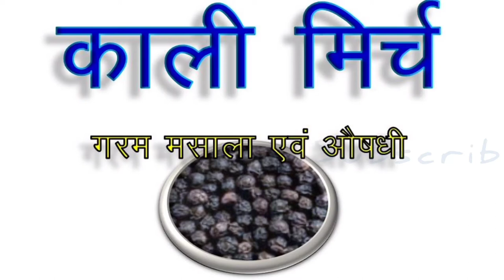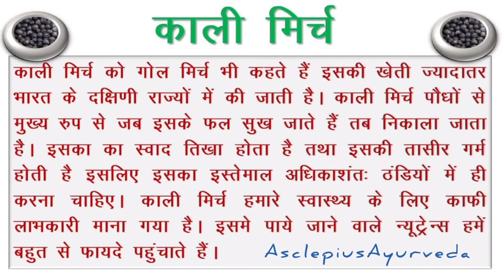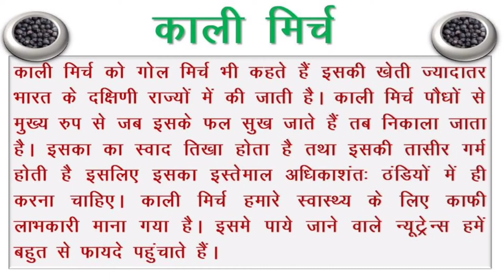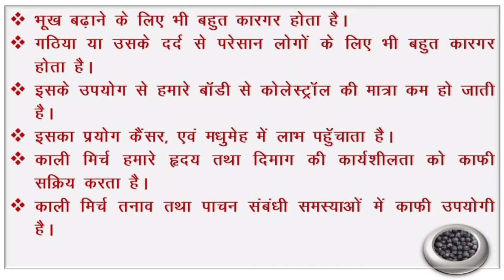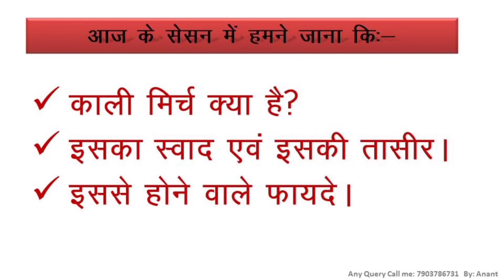काली मिर्च के इन फायदों को बहुत ही कम लोग जानते होंगे। Benefits of black pepper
काली मिर्च
गरम मसाला और एक औषधि

Asclepiuswellness, AWPL